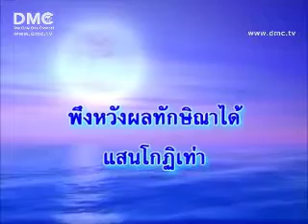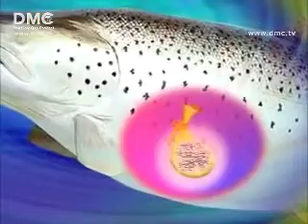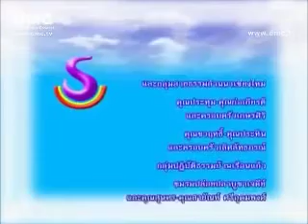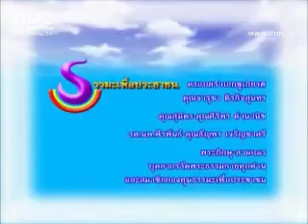3 อนิสงส์บุญให้ทานแก่ปลา